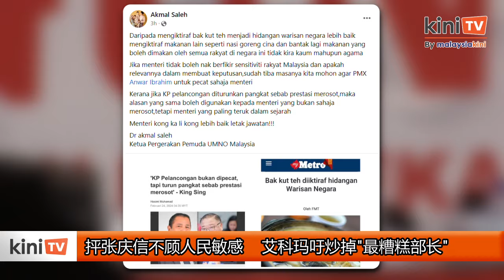抨张庆信不顾人民敏感 艾科玛吁炒掉"最糟糕部长"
旅游部总监撤职和肉骨茶列入国家饮食文化遗产的两个课题，引起巫统青年团团长艾科玛的不满，要求首相安华开除旅游部部长张庆信。

艾科玛今天在面子书发文告表示，肉骨茶不应该列为国家文化遗产，反观其他能够让不同种族宗教的民众享有的美食，例如中华炒饭等等，才适合成为国家文化遗产。

艾科玛认为，如果张庆信无法顾及大马人的敏感，就不会有好的决策，是时候要求安华炒掉张庆信。

他直言，如果旅游局总监可以因为欠缺表现而被降职，同样的理由也可以用在部长身上。

艾科玛接着形容，张庆信不但没有表现，还是史上最糟糕的部长，而只会空谈（kong ka li kong）的部长，最好辞职。